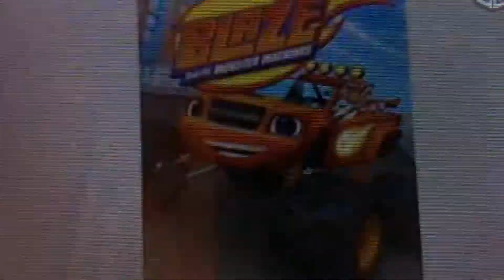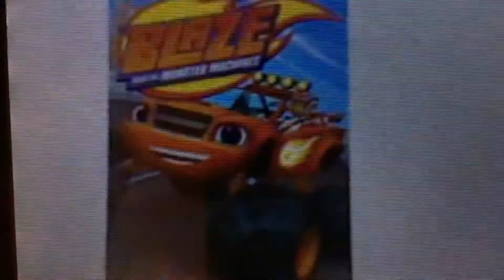Blaze and the the monster machines rant